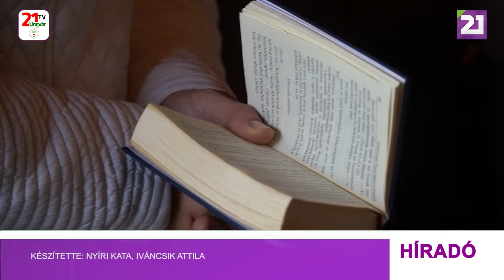Tv21 Ungvár - Az év végén többször is Máriapócson töltődtek fel a kárpátaljai görögkatolikusok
A Kárpát-Medencei Családszervezetek Szövetsége támogatásával az elmúlt időszakban görögkatolikus ugocsai édesanyák imádságos hétvégén vehetett részt Máriapócson. A cél az volt, hogy a rendkívül nehéz mindennapokat élő asszonyok feltöltődhessenek lelkileg, hiszen a 9 hónapja tartó háború őket is rendkívül megviseli. A batári Lőrinc Katalin szerint rendkívül fontos, hogy a helyi görögkatolikus egyház keretében összetartó közösséget alkotnak, akik minden nehézségben támogatják egymást… Lődár Jenő batári görögkatolikus áldozópap kiemelte: a tél mindenki számára rendkívül nehéz, nem csak földi javakkal, hanem lelkileg is készen kell állni a megpróbáltatásokra. Az édesanyák a közös imádság mellett tartalmas előadásokon, szentmisén vehettek részt majd lelkileg megerősödve tétek vissza Kárpátaljára.